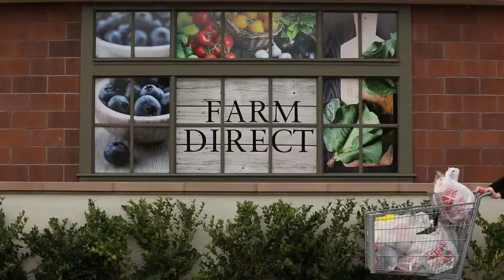FarmDirect Commercial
We filmed this tv commercial in Corona Del Mar while the store was still open. It was done with Newkirk Productions.